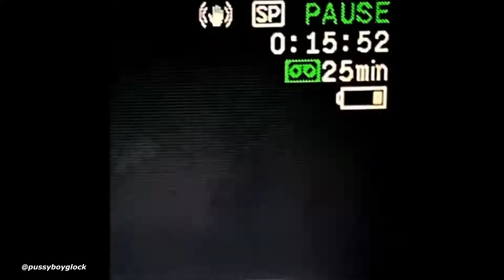*free for profit* evil plug x dark plugg x type beat - "genesis"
This beat is free for profit use on all platforms. Этот бит бесплатный и его можно монетизировать на все площадки.

- You always have to credit (Prod. @pssb8lck). При публикации обязательно указывайте (Prod. @pssb8lck)

-бесплатно до 5000 стримов на платформу (если вы наберёте 5000 прослушиваний, приобретайте аренду)

Эксклюзив - 1 990р